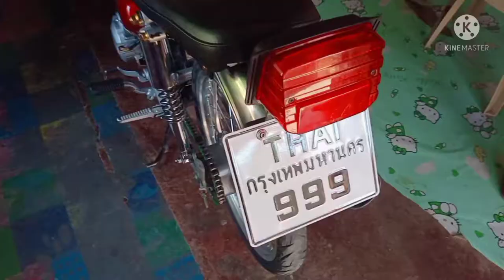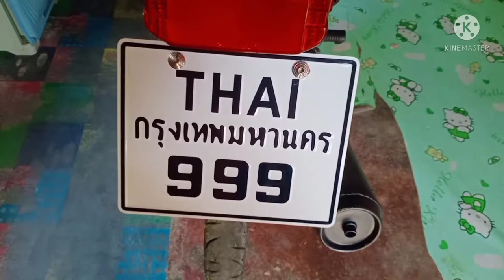DIY COLORED CHAIN USING NAIL POLISH | CHESJAY MOTOVLOG